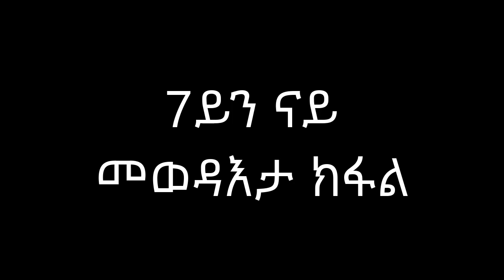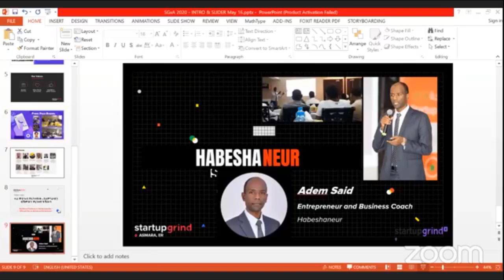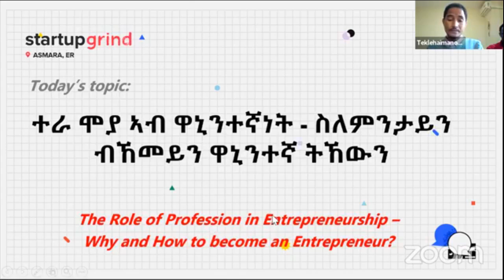ቃለ መሕተት ብ Startup Grind Asmara Final Part 7 (Only HABESHA)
**Channel Description**